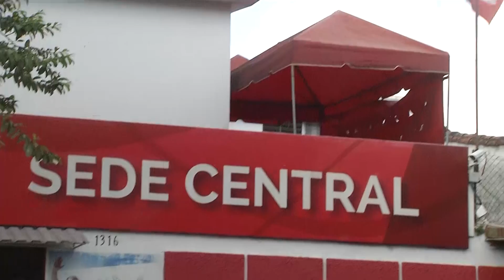Shafick Handal no está de acuerdo con que Óscar Ortiz busque dirección del FMLN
El diputado Jorge Shafick Handal, reaccionó luego que el Vicepresidente de la República Óscar Ortiz, externó su aspiración por formar parte de la nueva dirigencia del FMLN. Aseguró que ya se le recomendó a él y a otras 13 personas más no participar en el proceso de elección interna.